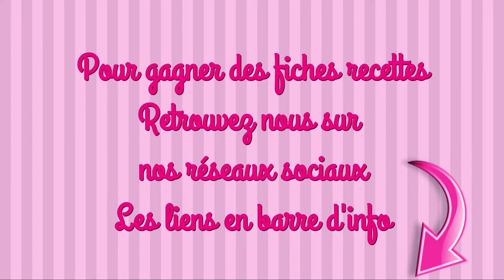NAPOLITAIN recette facile tupperware moule rectangle pichet microcook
INGRÉDIENTS

LA GANACHE
200g de chocolat noir
200ml de crème liquide

LA GÉNOISE
6 œufs
50ml de crème épaisse
370g de sucre
370g de farine
1/2 sachet de levure chimique
180g de beurre
150ml de lait
50ml de cacao en poudre
6 ml d’arôme de vanille

LE GLAÇAGE
1 blanc d’oeuf
250g de sucre glace
25ml de jus de citron
des vermicelle en chocolat

#1 Si nos produits tupperware te plaisent mais que tu ne sais pas où les acheter, ci-dessous les coordonnées de MAX TUPP notre conseiller. Où que tu sois n’hésite pas à le contacter
On en profite pour lui passer le bonjour et faire de gros bisous à Nathan, Lana et Sacha ses enfants

maelysfred

MUSIQUE
proposée par la bibliothèque Youtube
Friendly Danse de Nico Staf